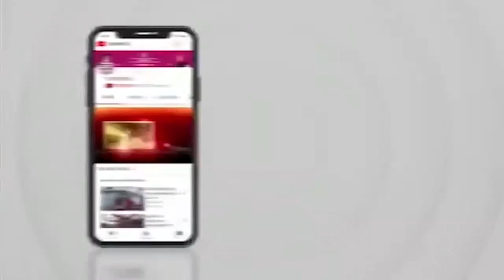नीली-सफेद नहीं बल्कि अब ऑरेंज और डार्क-ग्रे कलर की दिखेगी वंदे भारत एक्सप्रेस,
नीली-सफेद नहीं बल्कि अब ऑरेंज और डार्क-ग्रे कलर की दिखेगी वंदे भारत एक्सप्रेस, रेल मंत्री ने नई तस्वीरें की शेयर